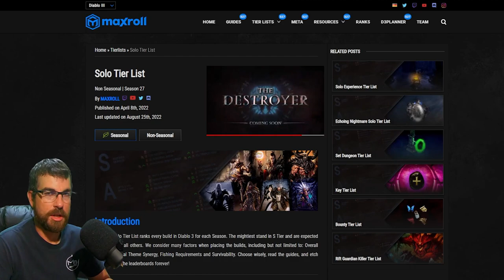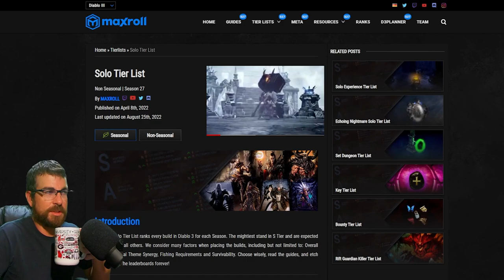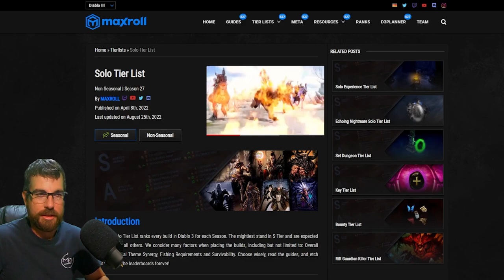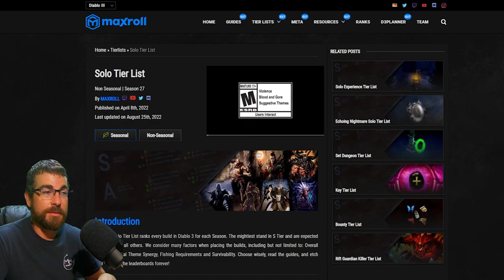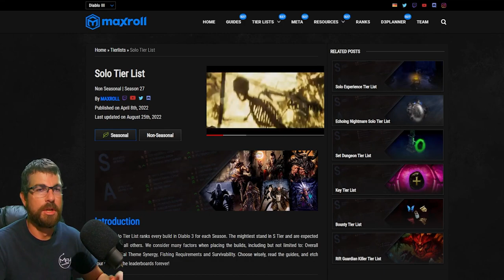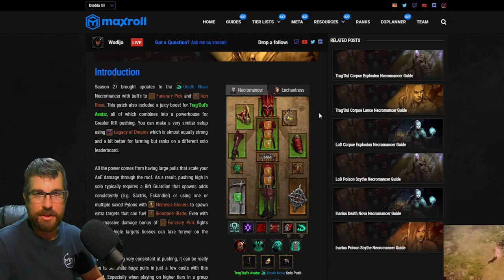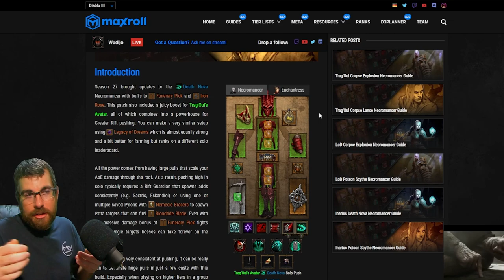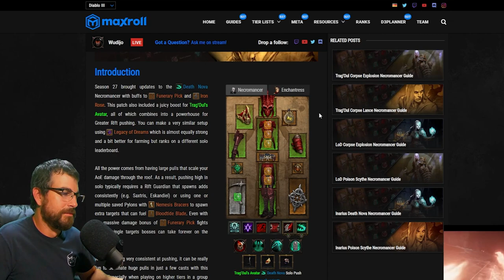Should You Use Maxroll.gg? | Season 27 | Diablo 3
Let's take a look at Maxroll.gg and give you a different look on how to play the game using this guide.

PLEB clan is actively recruiting for season 27! Need a group of fun folks to run with? Join us today!

Need help? A power level? Want to join a fun community?